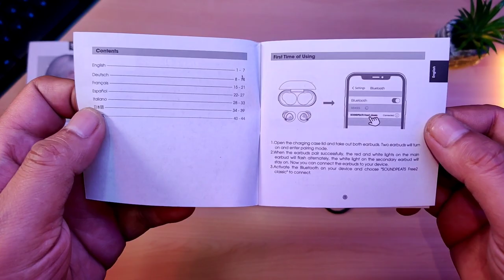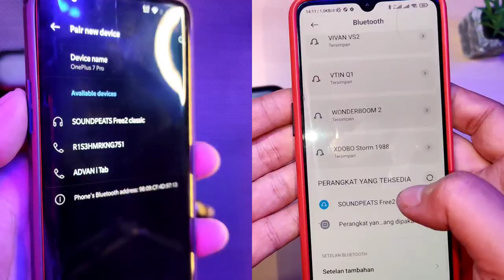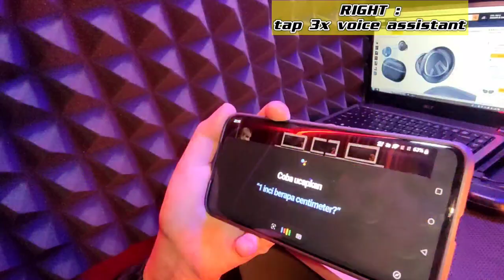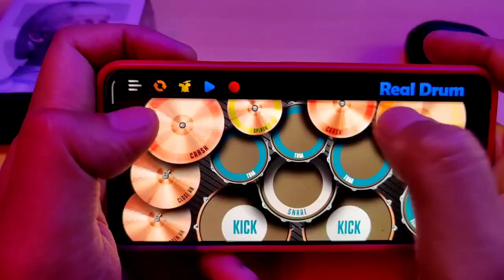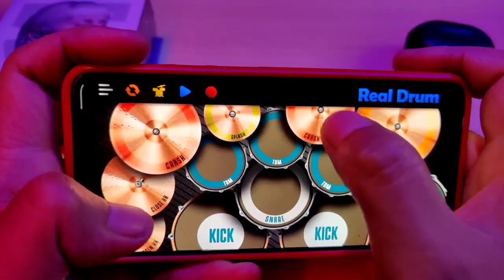Soundpeats free2 classic Review | Tws earbuds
Review | membahas Tentang speaker bluetooth portable & bidang audio lainnya secara detail berdasarkan price performance.

Soundpeats free 2 classic
Soundpeats free2 classic
SOUNDPEATS FREE2 CLASSIC
Tws soundpeats free2 classic
Tws recommended
Free2 classic soundpeats
Soundpeats
Tws earbuds soundpeats
Best tws
Tws murah
Tws budget
Tws terbaik
tws edifier x3s
tws edifier x5